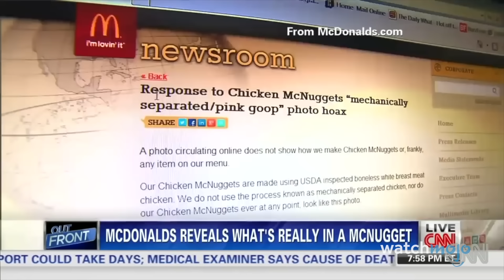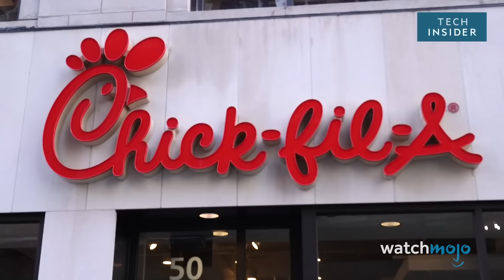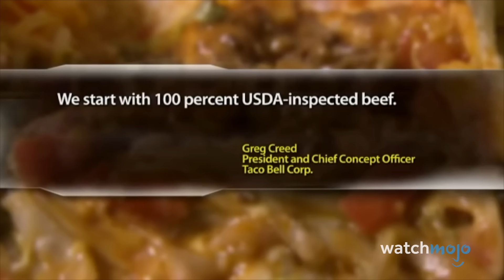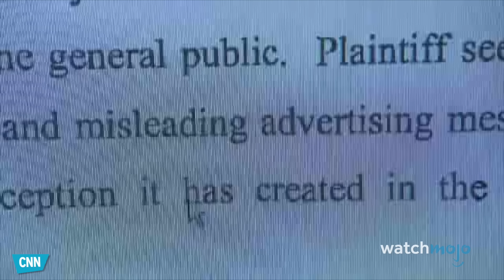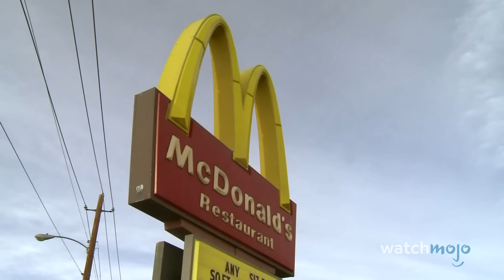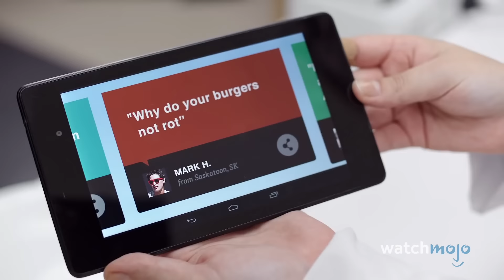Top 10 Gross Facts About Fast Food Restaurants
These facts will make you think twice about your next meal. For this list, we’ll be looking at unsavory stories and behind-the-scenes details about your favorite fast food chains. Our countdown includes Fast Food Restaurant Logos Trick You into Feeling Hungry, Taco Bell Was Founded on an Allegedly Stolen Recipe, The Real Story Behind the “Hot Coffee” Lawsuit, and more! Which fast food franchise do you trust most?